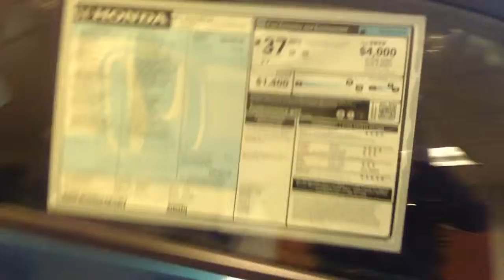Bryce 2015 CR-Z Schomp Honda